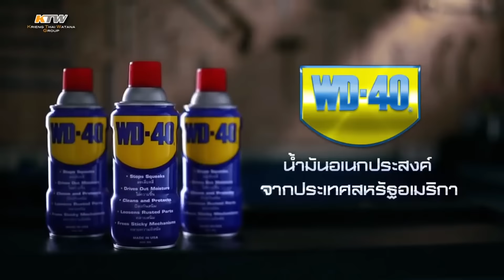เหตุผลที่คนเลือกใช้ WD-40 15Sec.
น้ำมันอเนกประสงค์ WD-40 จากประเทศสหรัฐอเมริกา
นำเข้าและจัดจำหน่ายโดยเกรียงไทยวัฒนากรุ๊ป